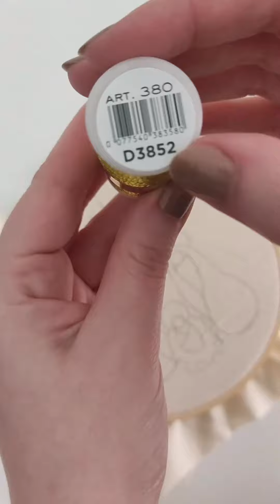Presépio Bordado Minimalista Sagrada Família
Aprenda um lindo presépio minimalista com Bruna @brunabordadeira artesã das @linhascorrente
Fica linda e delicado para a sua decoração ou presente de natal!